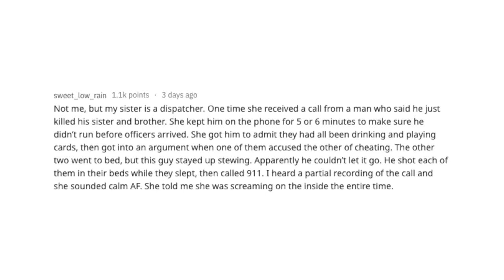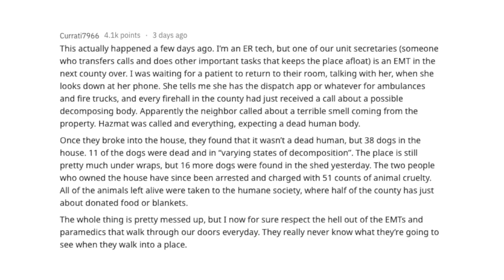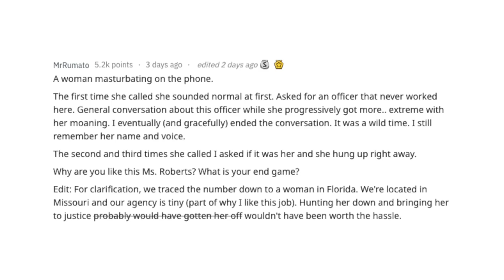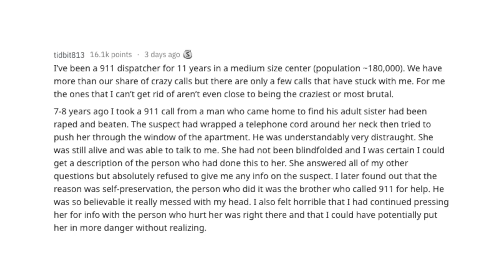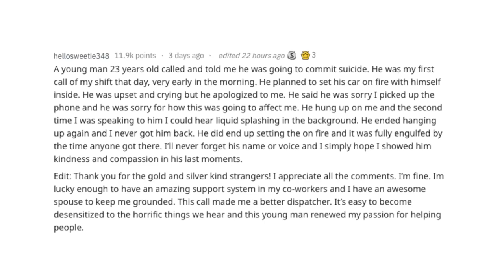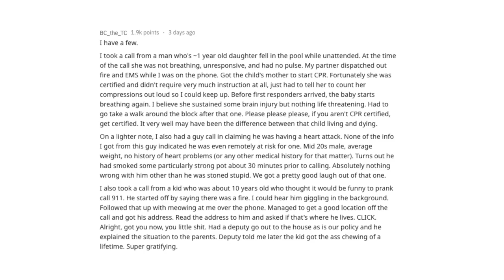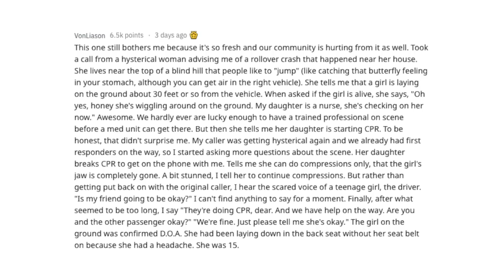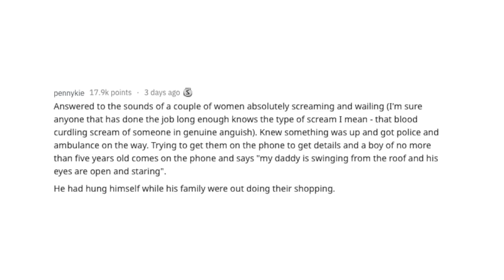911 Operators share Calls they'll never forget -r/AskReddit